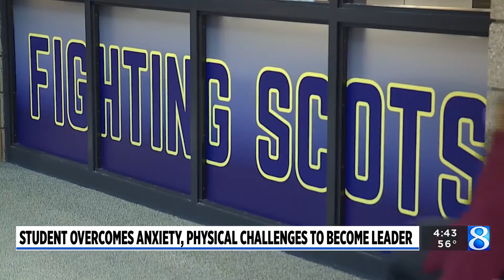Caledonia HS student recognized for quiet leadership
Faith Aversano speaks quietly in soft tones, but that gentle manner belies her strength and ability to lead. (Nov. 4, 2022)